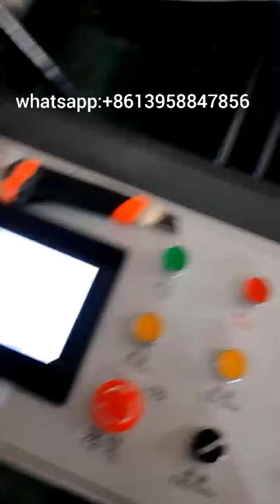電商專用連卷快遞袋製袋機#high speed 150pcs/min pre-opened roll bag express bag making machine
This is the type of machine that used for making pre-open plastic courier bags on roll.